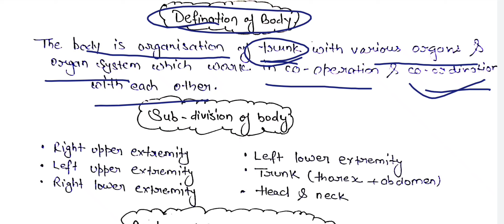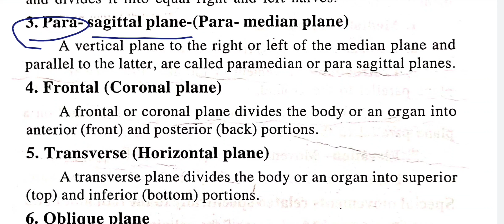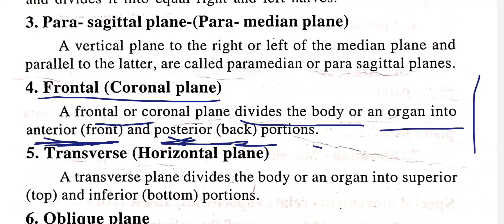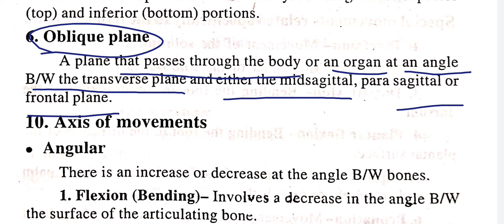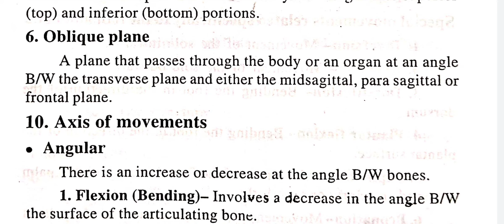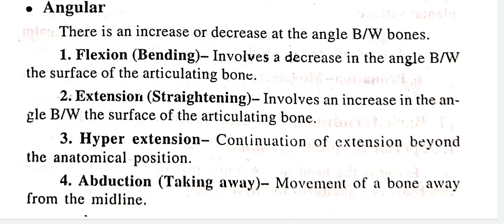Anatomical Position And directional Terms - Anatomical Plains ( Anatomy Made Easy )